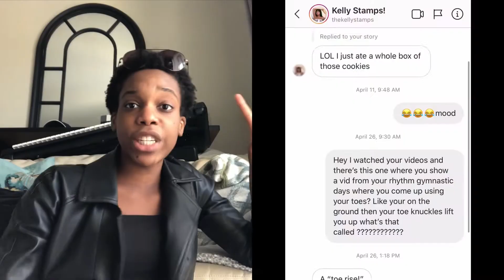Who is KELLY STAMPS ???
Kelly Stamps is taking over YouTube and I a fellow member of the stampede is making a video on the Legend, The Myth, The Unstopabble Kelly Stamps. Enjoy 😉